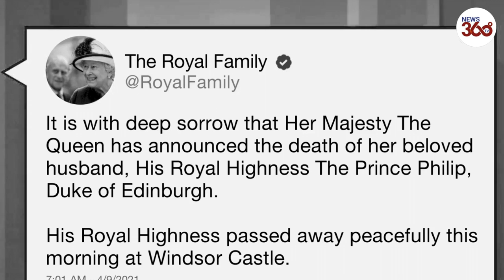Duke of Edinburgh Prince Philip passes away | Buckingham Palace- News 360 Tv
Prince Philip, Duke of Edinburgh, husband, and confidant of the U.K.’s Queen Elizabeth II since 1947, has died. He was 99.

The prince “passed away peacefully this morning at Windsor Castle,” according to an emailed statement Friday from the Queen’s officials.

Philip’s death comes at a moment of profound change for the royal family, amid Prince Harry’s departure from royal duties and the controversy over Prince Andrew’s friendship with convicted sex offender Jeffrey Epstein. At the same time, Britain is trying to heal the wounds resulting from its departure from the European Union and is riven by deep political and social divisions.

The duke was one of the hardest-working members of the British royal family. He powered through various health scares over the years, retiring from public life only toward the end of his life.

U.K. PM Boris Johnson paid tribute to Prince Philip: “We remember the duke for all of this and above all for his steadfast support for Her Majesty the Queen.”